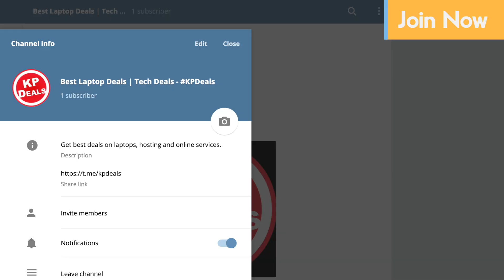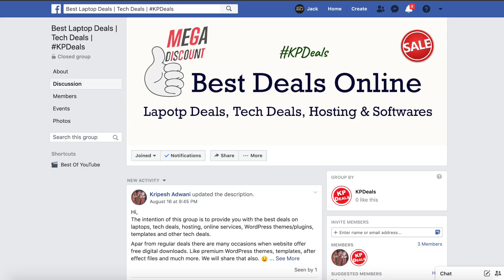Best Laptop Deals in India (2019) 🔥 || Tech Deals in India || FREE Wordpress Themes & More 😍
Best Laptop Deals in India

Are you guys looking for the best laptop deals and tech deals in India?
I have a solution for you. I've create  a Facebook & a Telegram channel to share some awesome laptop and tech deals with you guys. Apart from that I'll also share free digital downloads like - Free premium WordPress Themes, Free Audio, Free AfterEffects Projects, Free App Templates & more 😍

I come from a humble background so I used to squeeze out most of the online opportunities that I was presented with. I used to find discounts & deals for almost every product that I purchased. That habit is now allowing me to save thousands and I want to share the same experience and deals with you guys also.

What type of deals will I share
~ Best Laptop deals
~ Laptop deals on Amazon
~ Laptop deals on Flipkart
~ Best tech deals
~ Deals on Online Tools - ASO, SEO, hosting, etc.
~ Free digital downloads - Free WordPress Themes, Fonts, Audio, AE projects, App templates etc.

Money saved is money earned 💲

Who doesn't love to save some money. I do. What about you?

My Recommendations ✅